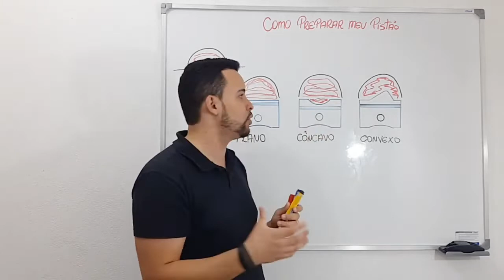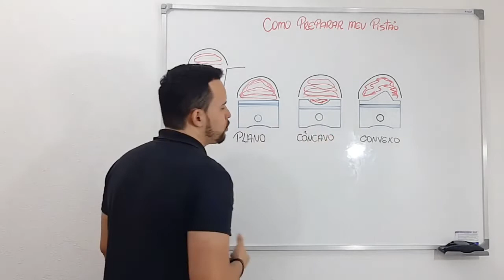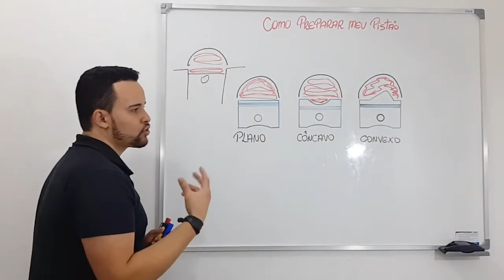O que analisar quando colocar um Pistão? I Star Preparações